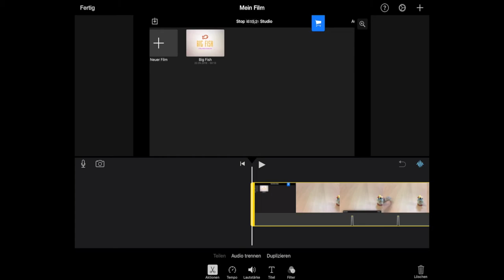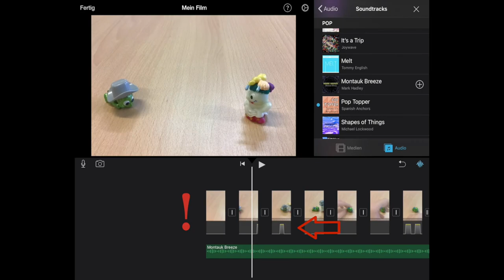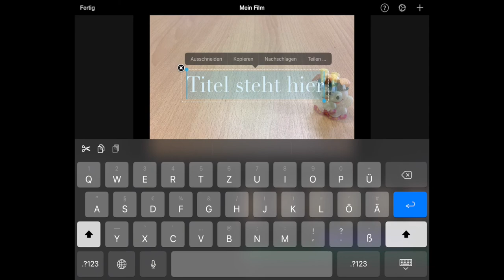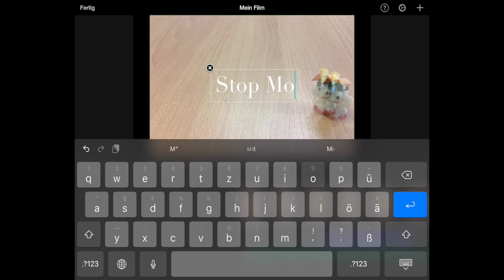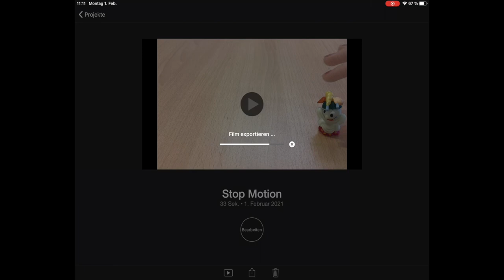Tutorial: iMovie auf dem iPad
Trickfilme, Erklärvideos, Screencasts - Du möchtest in wenigen Schritten ein Video bearbeiten und Deinen Schüler:innen bereitstellen - oder sie selbst zu Produzent:innen werden lassen?
In diesem Tutorial lernst Du die Grundfunktionen von iMovie kennen.